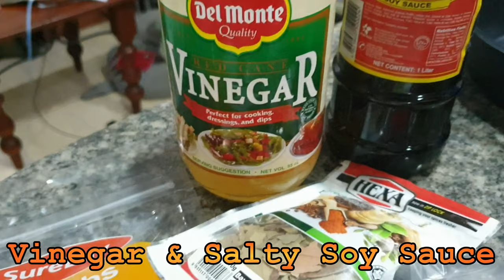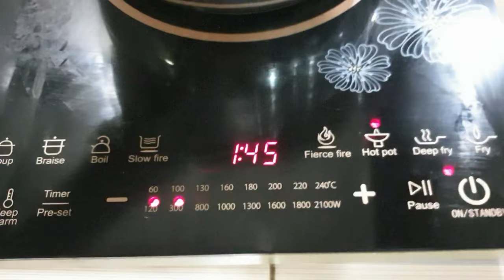How to cook Paksiw na Pata (Filipino stewed pork leg) - It's All About Food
Paksiw na pata (Filipino stewed pork leg) is a savory and slightly sweet preparation of pork leg. You can make use of the whole pata which is the leg of the pig or in this case, I like using the pig trotters or the knuckles part only. While it is true that there is almost no meat in the knuckles, the fun is in grabbing a piece and gnawing on the tenderized cartilage, ligaments, and skin (which have an almost chewy texture) and sucking on the bone marrow.

I used a pressure cooker to cut the cooking time significantly. Check out the video and the recipe (linked below).

This has been an Occasional Ramblings production.

Attribution-NonCommercial-ShareAlike 4.0 International License.